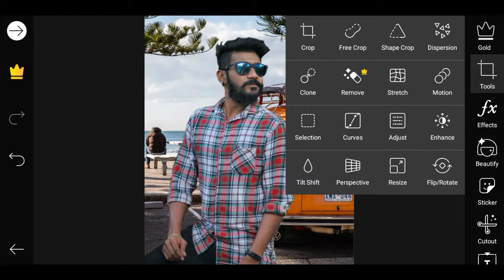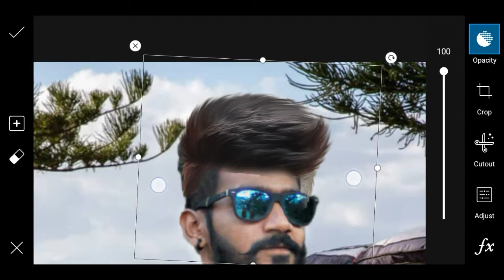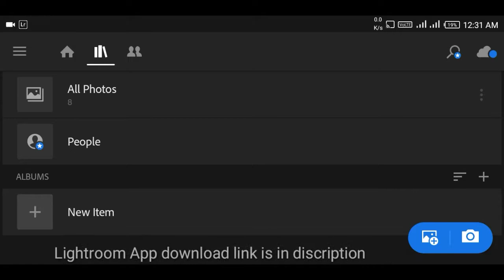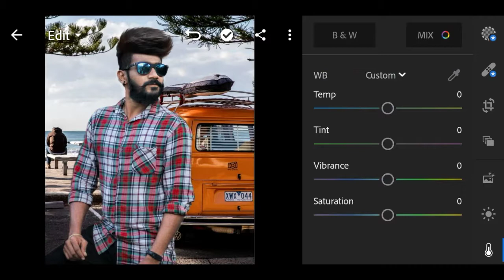Man on holiday photo editing